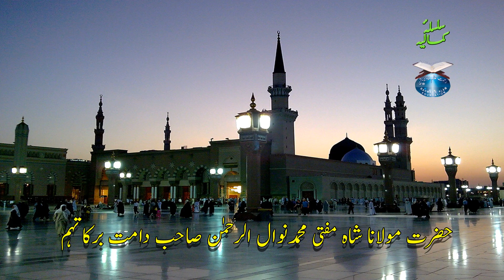Friday Sermon - Khutbat e Juma, chicago - Mufti Sahab - 22-Apr-2011